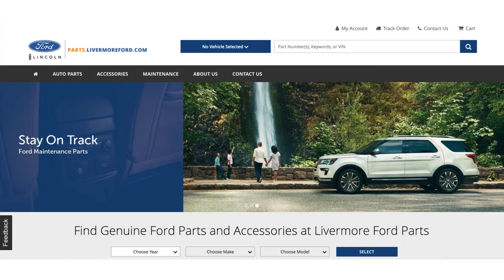2015-2019 Ford Mustang Front Panel Spoiler 5.2L - Genuine OEM - FR3Z17626E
Manufacturer: Ford
Part Number:  FR3Z17626E

VEHICLE FITMENT

2019 Ford Mustang Shelby GT350, Shelby GT350R 5.2L V8 - Gas
2018 Ford Mustang Shelby GT350, Shelby GT350R 5.2L V8 - Gas
2017 Ford Mustang Shelby GT350, Shelby GT350R 5.2L V8 - Gas
2016 Ford Mustang Shelby GT350, Shelby GT350R 5.2L V8 - Gas
2015 Ford Mustang Shelby GT350, Shelby GT350R 5.2L V8 - Gas

If you are looking for genuine OEM Ford parts and accessories at wholesale prices then you've come to the right place. At parts.livermoreford.com we carry a large inventory of the most commonly ordered parts so you don't have to wait. We also ship direct to your door all over the United States.

If you have fitment or installation questions then we have a knowledgeable staff of parts specialists ready to help you by phone or email. We really love what we do and it shows in the quality and consistency of the work we do. We hope to be your #1 resource for all your Ford parts and accessory needs!